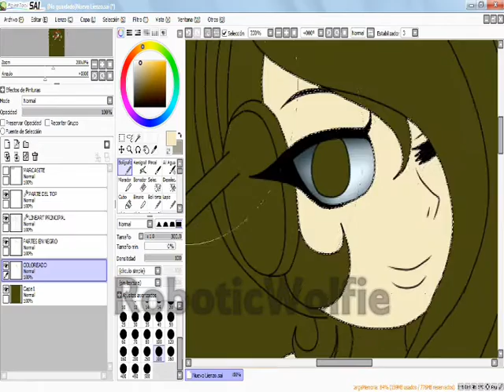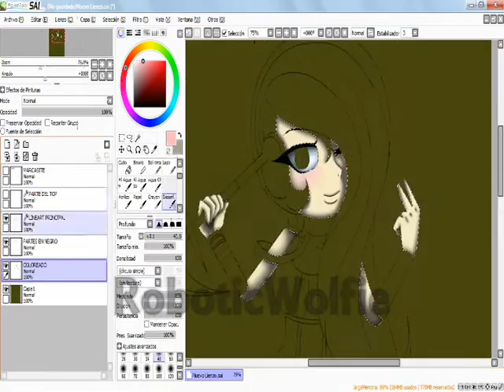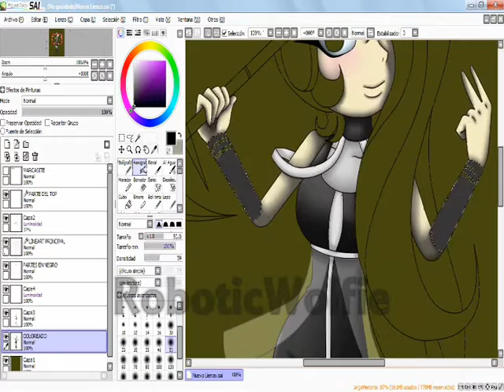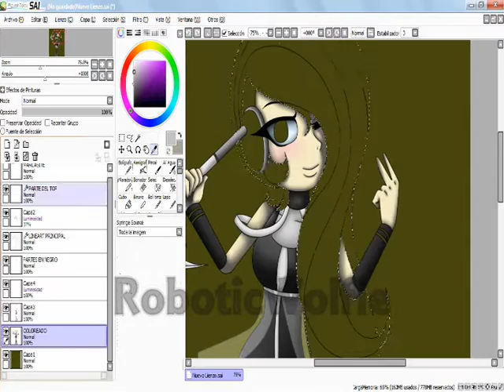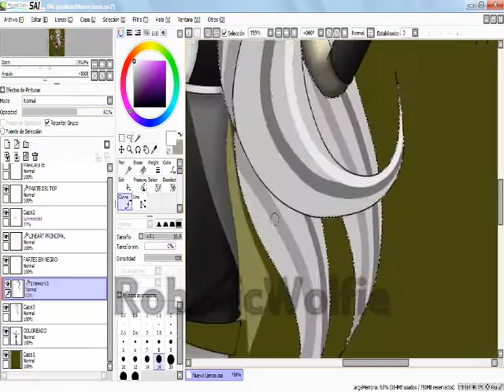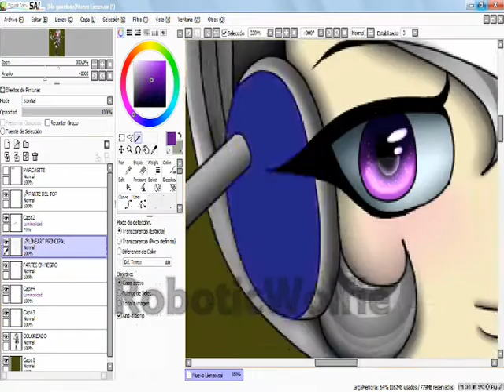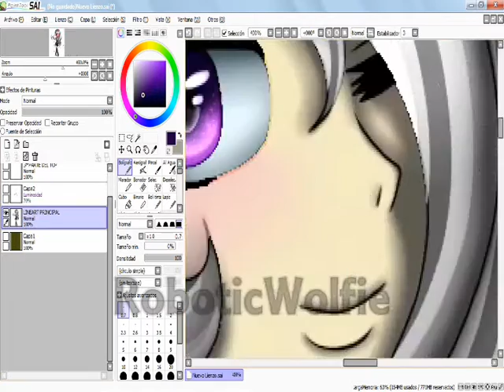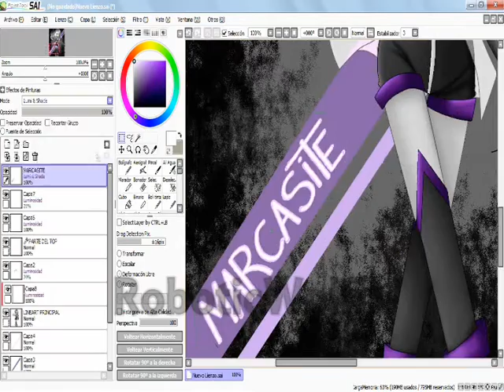Marcasite (Steven Universe FC) (SPEEDPAINT)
La primera y última canción son del videojuego Donkey Kong country // The first and last song are from the videogame Donkey Kong Country

Las otras canciones son de Steven Universe y Steven Universe le pertenece a Rebecca Sugar // The other songs are from Steven Universe, and Steven Universe belongs to Rebecca Sugar

Marcasite me pertenece // Marcasite Belongs to me

Lo siento si hay algún error en cualquier parte del video xDUu  //
I'm sorry if there's an error in some part of the video xDUu